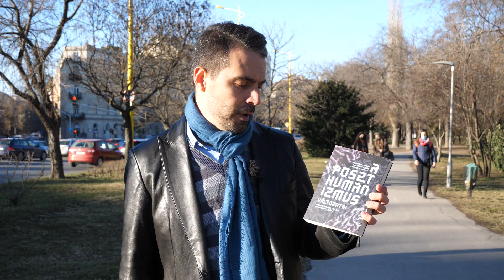Zombik a buborékban? - A humanizmus jövője / 21VloG Vona Gáborral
2021-ben 21 globális kihívás a 21vlog​​ -gal​. Az ideológiák után a humanizmus jövőjével foglalkozunk.
Légy te is a 21VloG patronálója és beszéljük át személyesen a vlogban felvetett témákat!
Gyere a PegaPollra és vitassuk meg ott ezeket a kérdéseket!